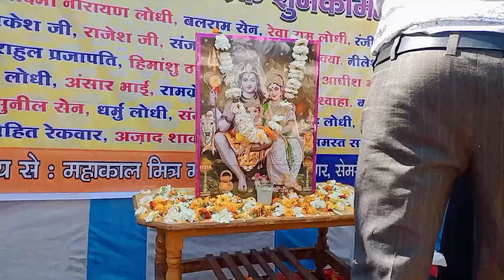मुसलमानों ने किया शिव जी और बारात का स्वागत 😍😳 | भव्य शिव बारात | shiv barat special 🥰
PLZ YR SUPPORT ME FRIENDS